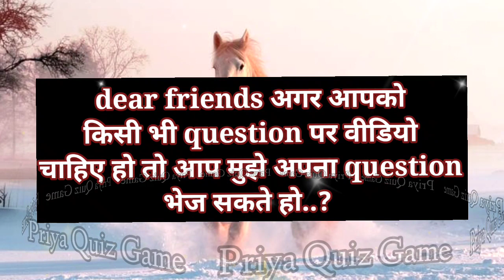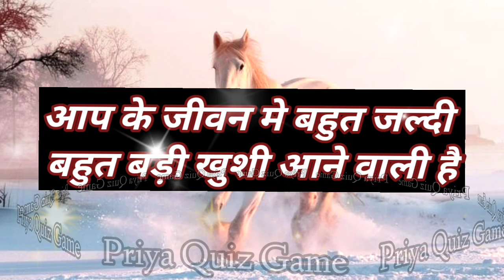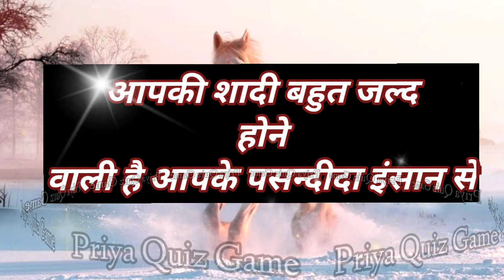chuno ek kitaab aur dekho usme aapke liye kya likha hai| love quiz